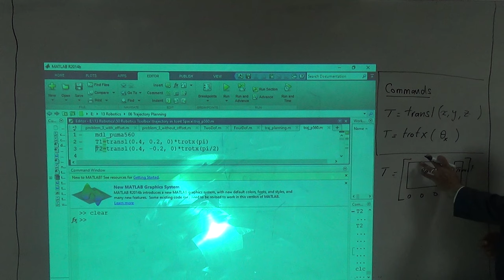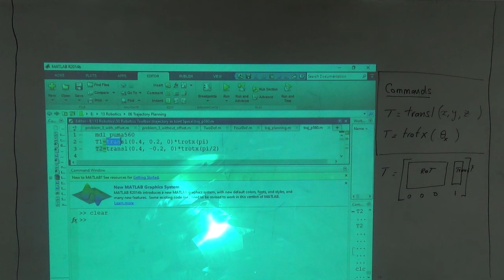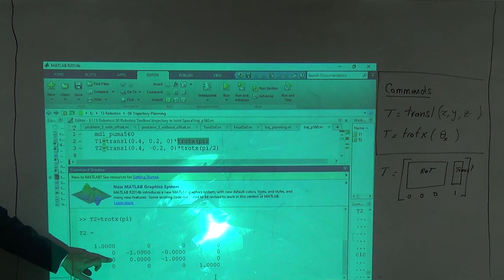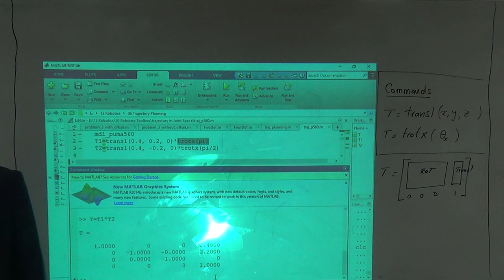Two Robotics Toolbox Commands for Translation and Rotation from T, 13/11/2016